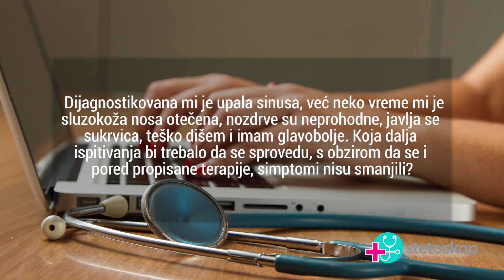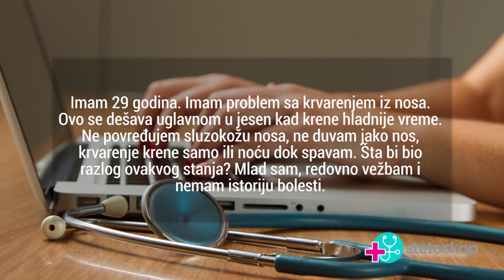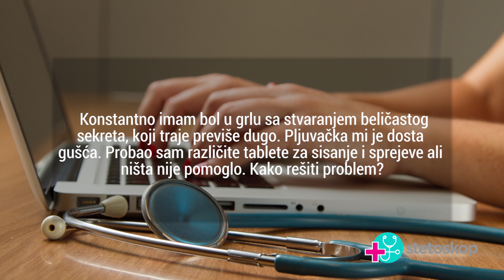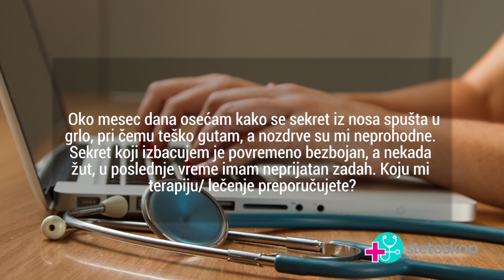TV STETOSKOP - 72. EMISIJA (dr Branko Djurdjevic , VEGA ORL)